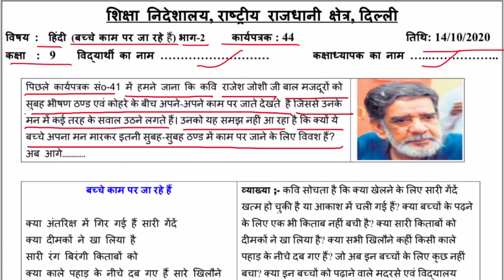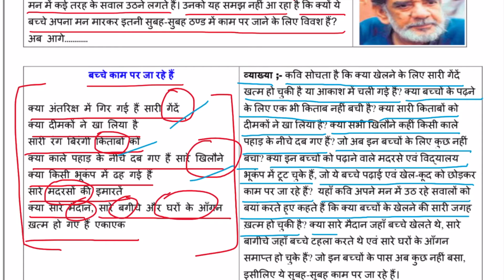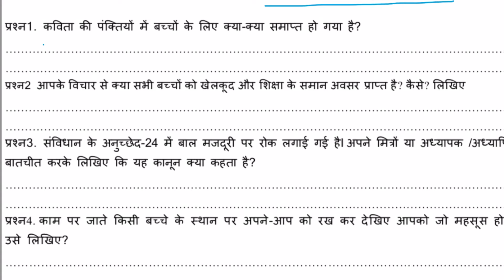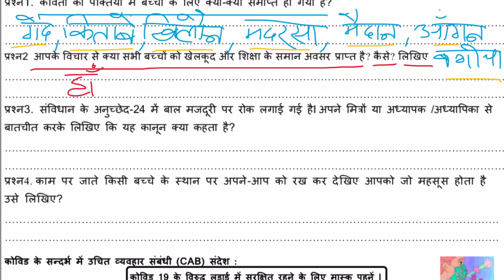बच्चे काम पर जा रहे हैं || Worksheet 44 || Class 9 || 14 Oct 2020 || DoE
Thanks
Tayari Online